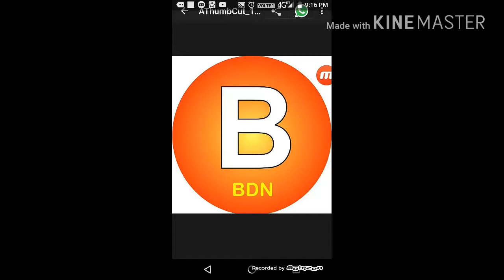Beawar प्रभात फेरी परिवार झंडा ले जाते हुए 2017